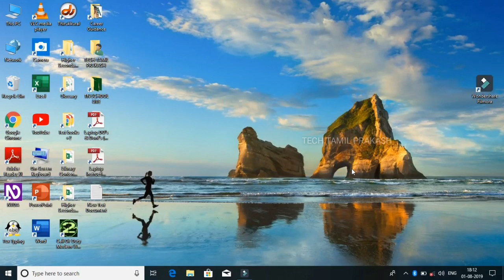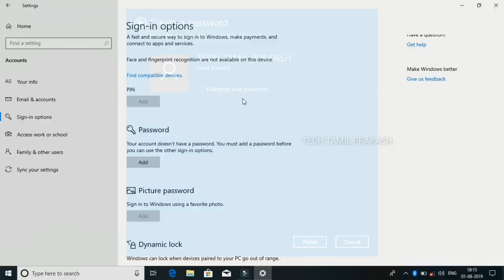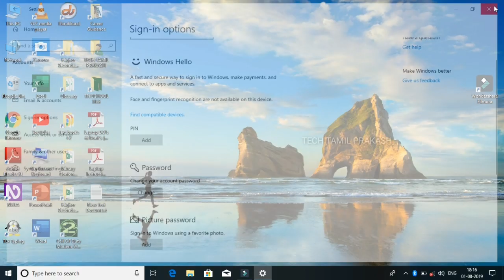| How To Put PassWord On Government Free Laptop | Government Free Laptop 2019 | Lenovo Free Laptop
In this video we are going to see about "HOW TO PUT PASSWORD ON GOVERNMENT FREE LAPTOP 2019". in this Government "Lenovo Free Laptop" there is no PassWord & Many people don't know how to add "PassWord on WINDOWS 10 LAPTOP". If you want to remove the password for this laptop comment below, i will make a specific video for that.i already did many video for this "GOVERNMENT FREE LAPTOP 2019" To watch the video check out the link (OR) see our channel.

     👇👇👇| My Gears Link |👇👇👇

1:- Samsung Galaxy M20 3(GB) + 32(GB)

2:- Samsung Galaxy Leather Flip Cover

3:- Hp 32(GB) USB Flash Drive

4:- Leaf Metal Wired Earphones

5:- Sports Bluetooth Headphone

6:- SKMEI Analog + Digital Men's Watch

7:- Samsung 32(GB) Memory Card

8:- Hanumex Green Screen

9:- Boya BYM1 Microphone With 20ft Audio Cable

10:- K7 Total Security - pc, 1 Year (CD)